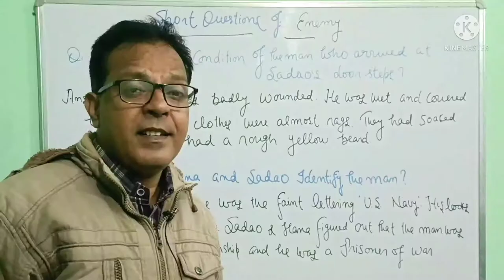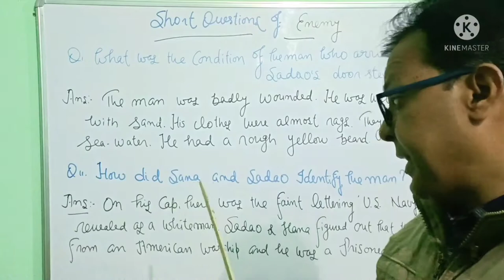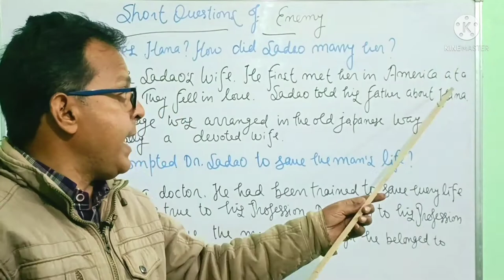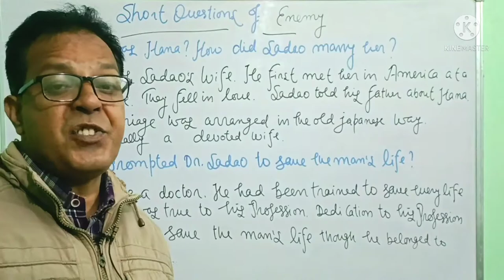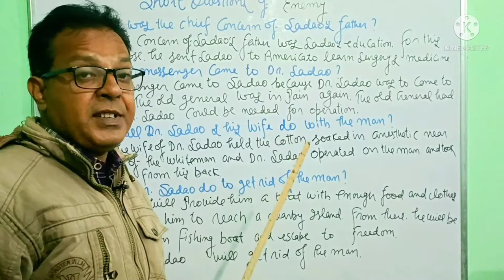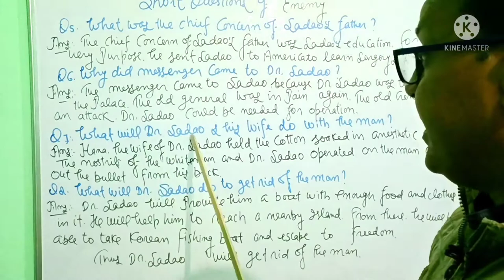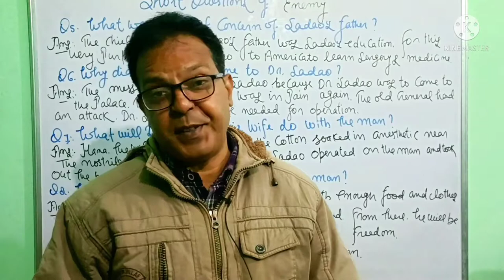mostimportantquestions enemy class-12#ncert#upboard#cbseboard#boardexams@EduMantra007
Enemy/Class 12/Upboard/CBSE Board/NCERT
Hie friends,
I have tried to give very important questions of The lesson-Enemy Class 12.
Link of the summary of the lesson
class-11,12
Sanjeev Goswami 5245
Sanjeev Goswami 5245
the enemy
the enemy lesson summary
enemy mcq
enemy author
enemy class 12 questions answers